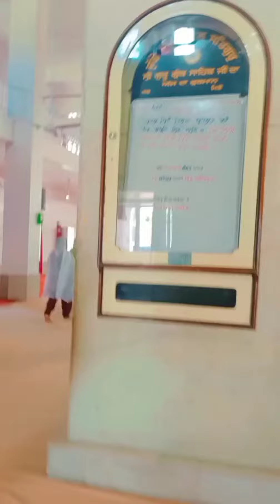ਯਾਤਰਾ ਕੀਰਤਪੁਰ ਸਾਹਿਬRamgarhia vlogs no2🚕🚕phagwara8837688115